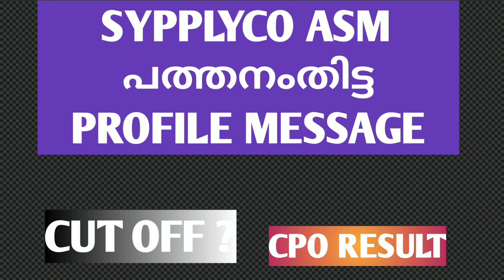ASM പത്തനംതിട്ട | CUT OFF?